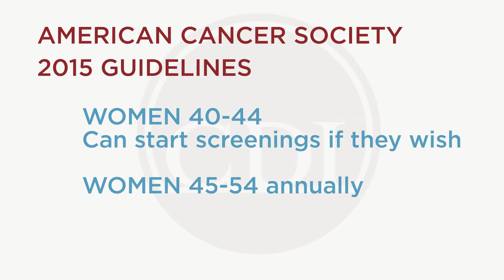Changing Mammogram Guidelines: What should I do now?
Changing guidelines have left many women confused about the right time to start annual mammogram screenings. Our message here at RAYUS remains the same: Starting yearly screenings at age 40 can save lives. Dr. Hayley Sheldon, a breast and body radiologist, and Carrie Riccobono from our Froedtert RAYUS Breast Care team explain why we think it’s so important to get that message out.